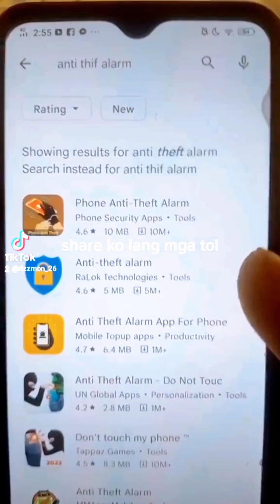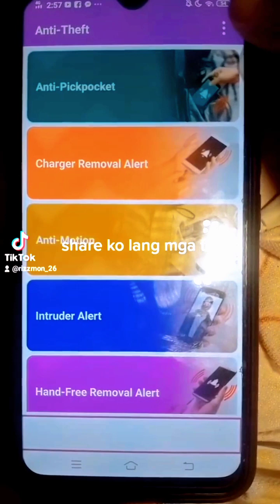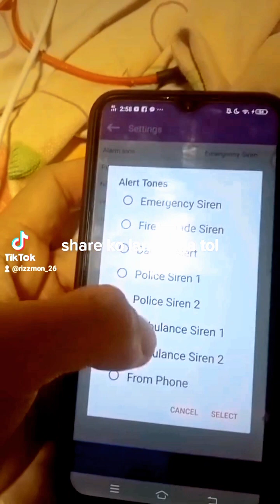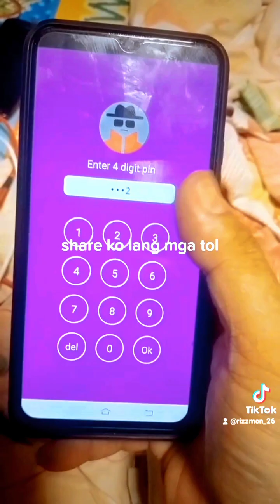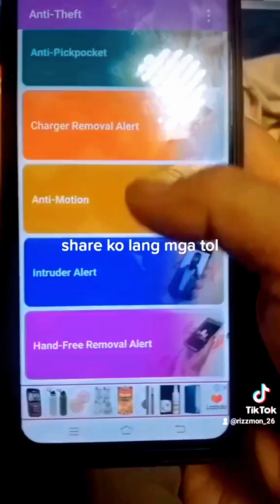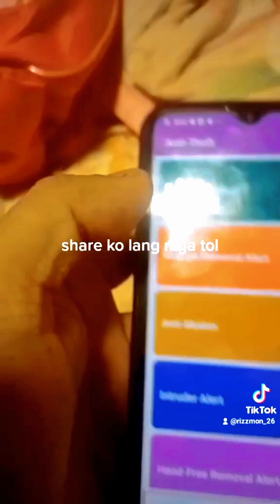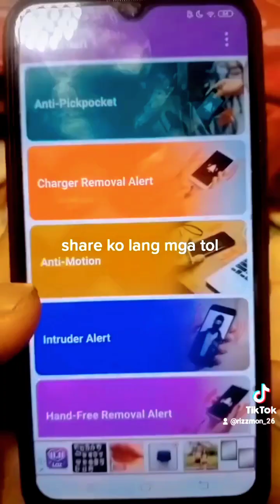anti thef alarm..share ko lang#antitheftalarm